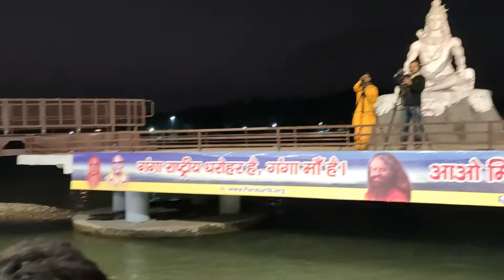Ganga Aarti at Parmath Niketan Rishikesh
Experience the divine Aarti of Maa Ganga at Rishikesh. Rejuvenate your mind and body with the enchanting atmosphere that refreshes your soul. Pilgrims from across the world come to offer their prayers to Mother Ganges which is considered as the most sacred river of the world.